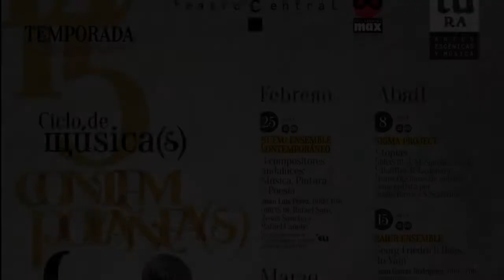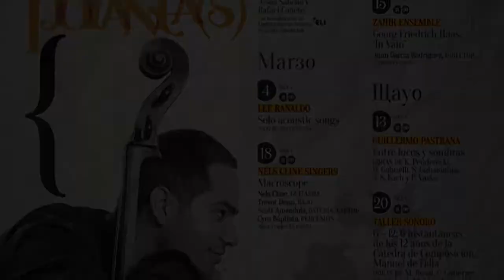Entrevista a Arbol. Teatro Central. Musicas Contemporáneas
Ciclo de Música Contemporánea. Teatro Central.

Entrevista a Arbol (Miguel Marín) con motivo de su actuación en el Ciclo de Música(s) Contemporánea(s) del Teatro Central.